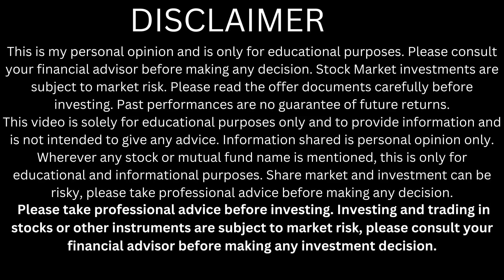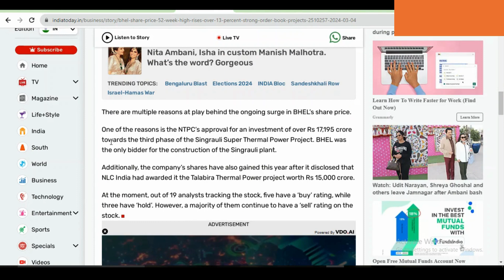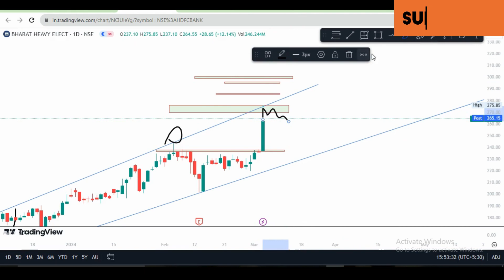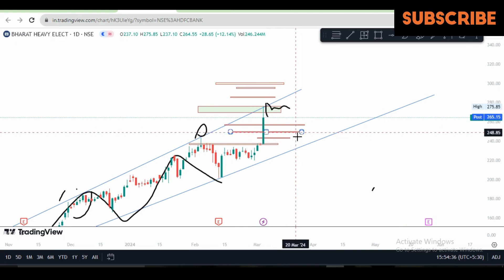BHEL Share Target | BHEL Stock Latest News | BHEL Share Analysis | bhel share buy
BHEL Share
BHEL News
BHEL Result
BHEL Result Update
BHEL Scam News
BHEL Ideas
BHEL Trading Ideas
BHEL Share Crash
BHEL Fraud News
BHEL Dividend News
BHEL Final Target
BHEL Long Term Target

Happy trading,
Shubham yadav